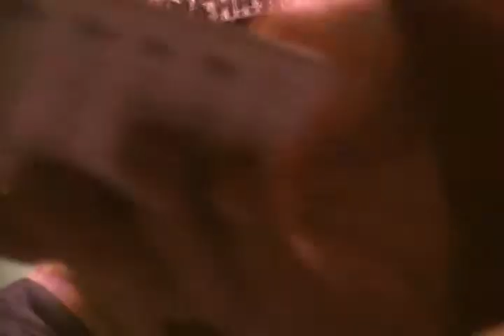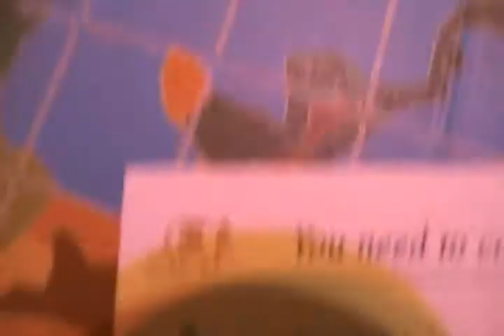Playing a game called Bioviva?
Damian, Juancho, my sister, and me playing a game called Bioviva. We were also messing around. haha. :)